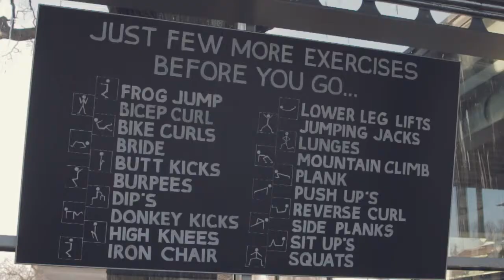Atsidave Sportui su Motyvuoti Atletai Nugaros Treniruote